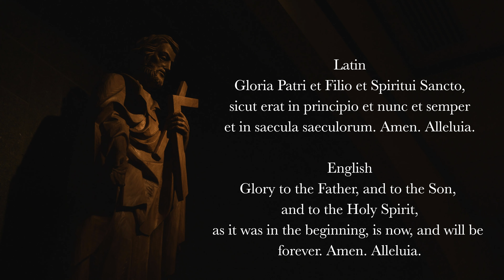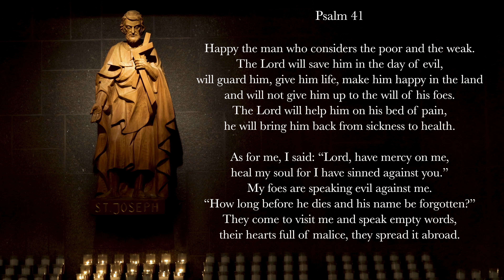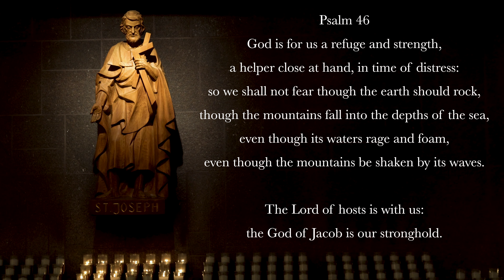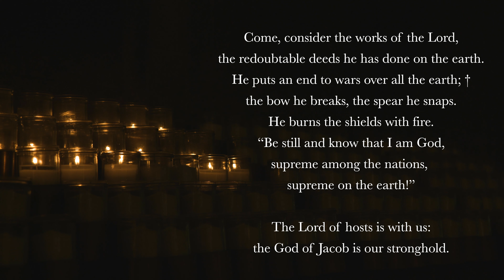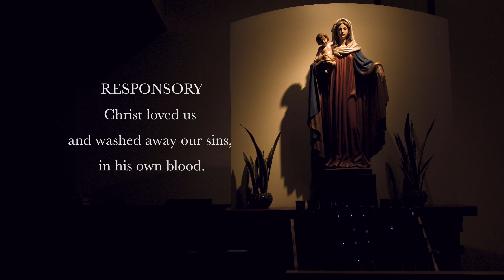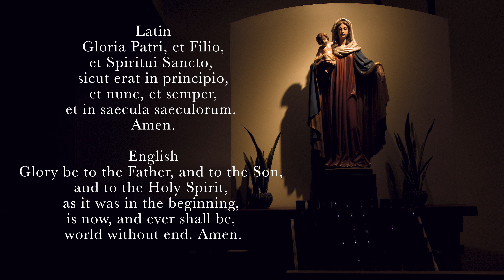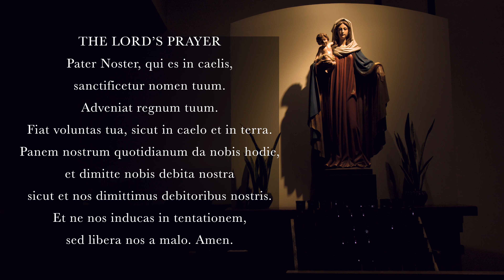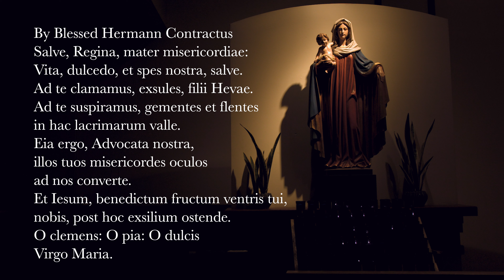11.19.21 Vespers, Friday Evening Prayers of the Liturgy of the Hours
Vespers, Evening Prayer for the 33rd Friday of Ordinary Time, November 19th, 2021.

0:00 Deus in Adjutorium – “O God come to my assistance”
0:39 Hymn: "Plasmator Hominis Deus," (English) St. Gregory the Great (pg. 205 in the Liber Hymnarius), Translation by John David Chambers (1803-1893), Tune from Hymnal for the Hours by Fr. Samuel Weber
2:20 Psalm 41
5:30 Psalm 46
8:10 Canticle: Revelation 15v3-4
9:22 Reading: Romans 15v1-3
10:11 Responsory: Christ loved us and washed away our sins, in his own blood.
10:50 Canticle of Mary: Luke 1v46-55
12:52 Intercessions: Lord, show us your mercy.
14:25 The Lord's Prayer (Latin)
15:14 Concluding Prayers
15:55 Salve Regina